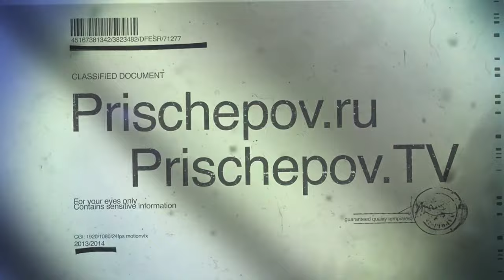Dmitry Vasin & Sagdiana Hamzina (Russia), 2, Moscow Tango Holidays 2018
Dmitry Vasin & Sagdiana Hamzina (Russia), 2, Moscow Tango Holidays 2018, Prischepov TV - Tango Channel, Tango in the world,